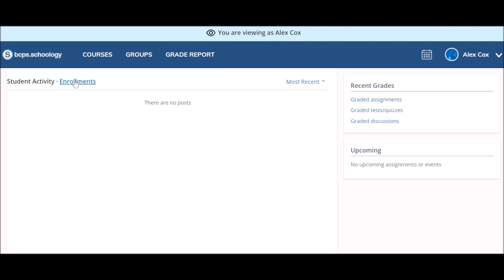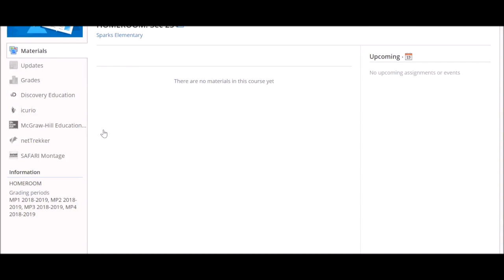Quick Tip 5 Navigating Your Child's Schoology Account Russian